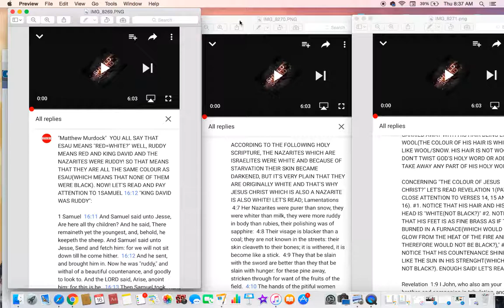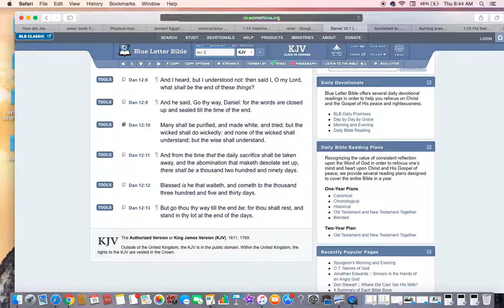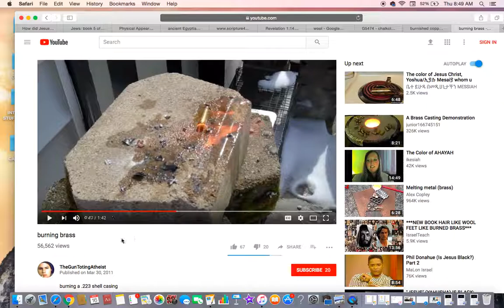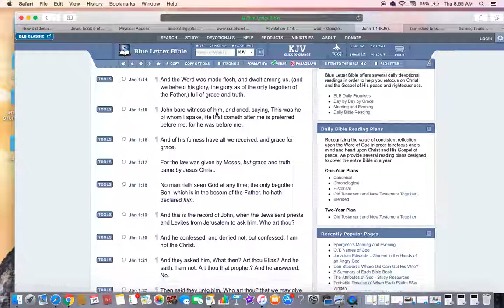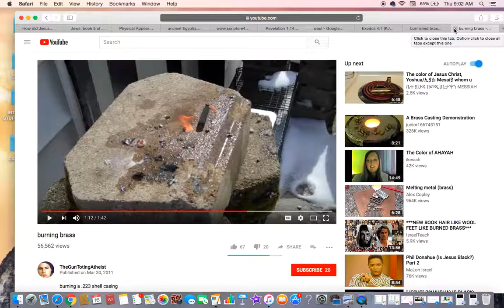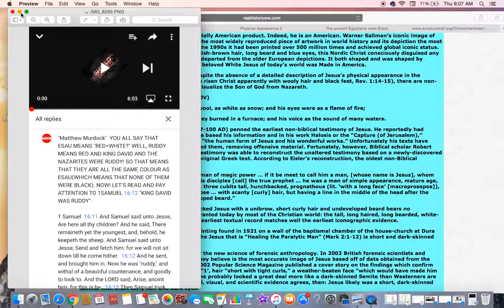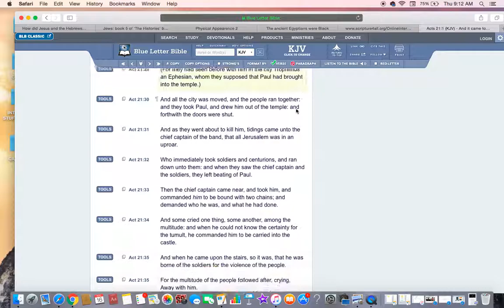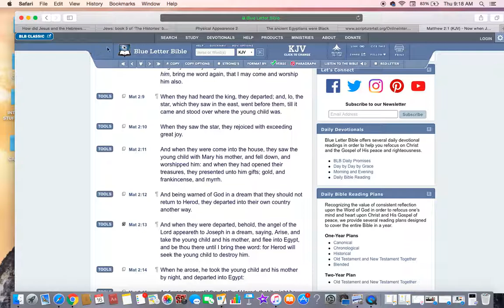JESUS CHRIST IS BLACK READ IT AND WEEP! REV 1:14-15 TRUTH NOT MYTH